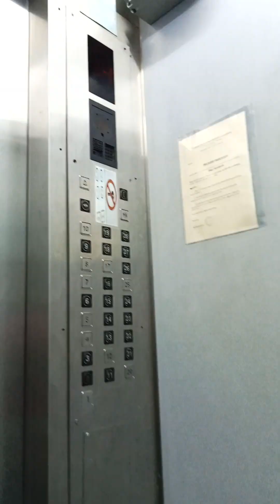Pumar's CNY reunion dinner. 😯🤤